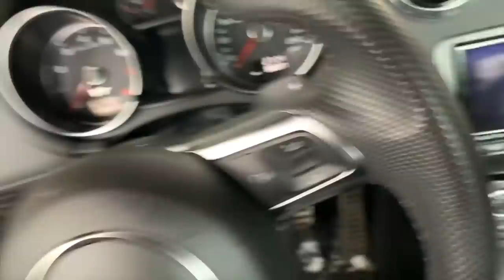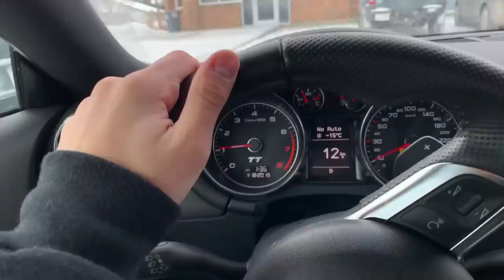ThisIsMe | Josh Beauchamp - Indo ao Dentista (Legendado PT-BR)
Quinto episódio legendado do especial "THIS IS ME", onde os membros do Now United compartilham seu dia a dia com os Uniters.

ATIVEM AS LEGENDAS (CC | Closed Captions)
Tradução e adaptação: Uniters Brasil
Não reproduza sem os créditos.